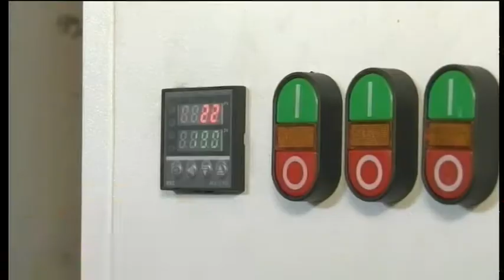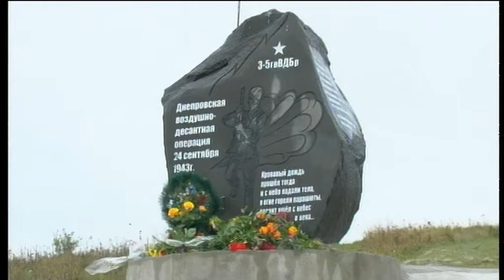24.09.2018. Новини. 19:00